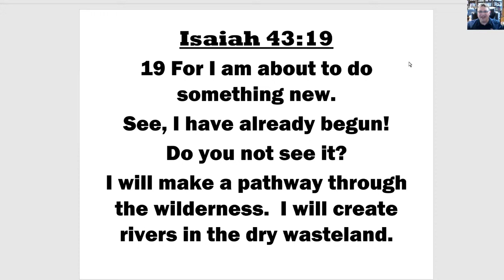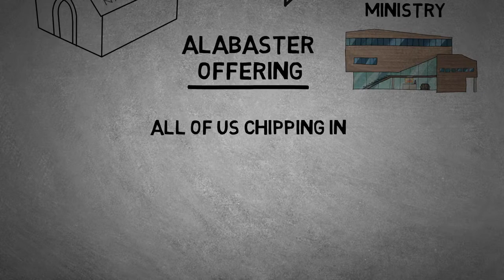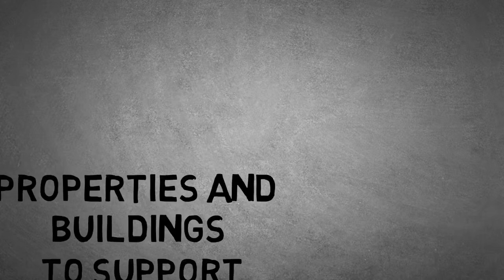Copy of Sunday Morning Service September 12, 2021 Bethany Church of the Nazarene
September 12,  2021 - Bethany Church of the Nazarene - Rumford
Good Morning!  Thank You for Joining us! .  Tell Us what God has done for you this week!

Today's Speaker: Reverend Jose Delgado

Picture Credit:  Marek Piwnicki from Unsplash.com

Announcements:
Removal of Restrictions:
We are happy to announce we are removing restrictions for our worship services. You no longer need to call for registration. If you are vaccinated you are not required to wear a mask. We request that you continue to wear a mask if you are not vaccinated and maintain kindness towards the immune compromised and others those who are immune compromised and those who are unable to receive the vaccine.

We are pleased to offer Adult Sunday School Classes. Please join us in the chapel .

We are  offering Children and Teen Sunday School .  We look forward to ministering to your children.

Adult English Small Group
Join us in person every Tuesday at 7p at Pastor Julia's home.

Portuguese Bible Study
Join us in person every Wednesday at 7p in the Chapel

Youth Group
Come Join us for Fun and hearing about God on a youth level.   Grades 6-12 are welcome

Thank you for your Faithfulness in giving

There are more than one way to give your tithes and offerings.

-drop it in the offering box

-mail it to the church

-stop by the church office